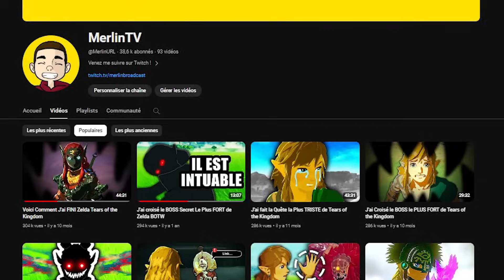Un Pro de ZELDA joue à Hollow Knight pour la 1ère fois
Je découvre enfin Hollow Knight que beaucoup de gens voulaient que je découvre, on explores les premières zones et on affronte les 1ers BOSS, qui sont franchement trop BIENS ! Surtout le dernier, vous allez voir c:

Vidéo montée par : Oto_Kuma

Pour me follow et voir les épisodes en direct sur Twitch, cliquez juste-au dessus !

Merci d’avoir lu :D